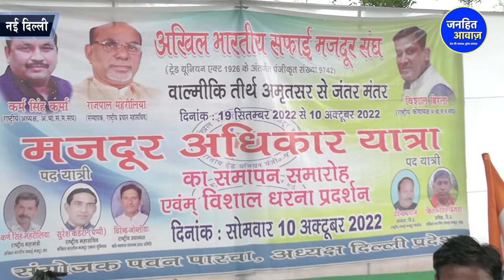सरकार को जगाने के लिए बहुजनों ने की पदयात्रा/AKHIL BHARTIYA MAZDUR SANGH PROTEST ON JANTAR MANTAR